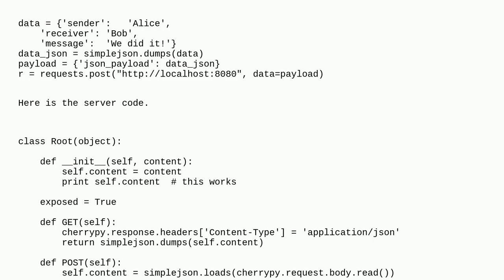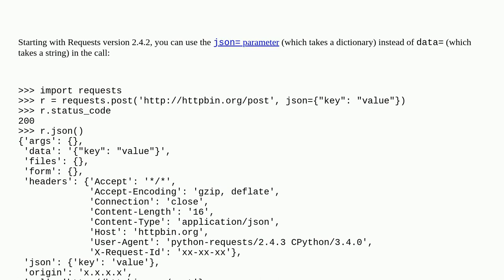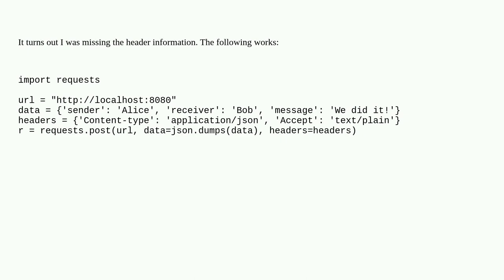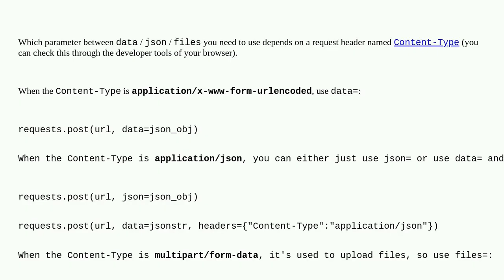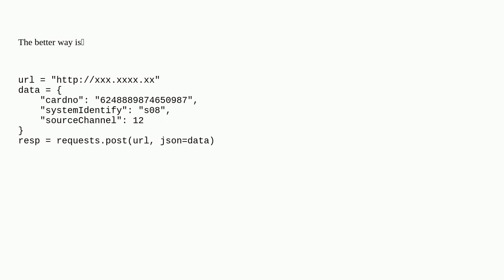How to POST JSON data with Python Requests?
A special thanks goes out to the awesome community

  json python-requests python cherrypy